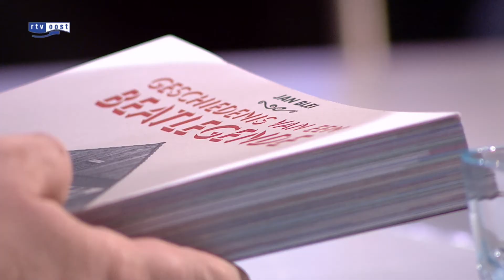Jan Blei en de mythe van Sarasani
Een boerenschuur op Texel groeide in de jaren zestig uit tot de navel van beatminnend Nederland. Ook inwoners van Zwartewaterland trokken in grote getale naar het eiland om te genieten van zon, zee, vrijheid liefde en muziek. Jan Blei uit Zwartsluis ontrafelde in een boek van driehonderd pagina's de aantrekkingskracht van Sarasani.